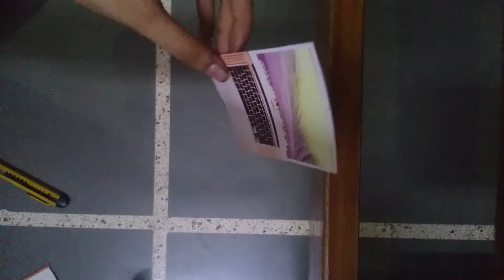papercraft mac book pro